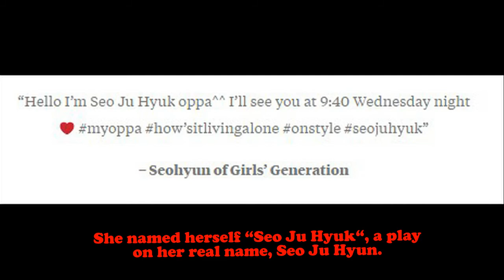Seohyun Transforms Herself into a Boy